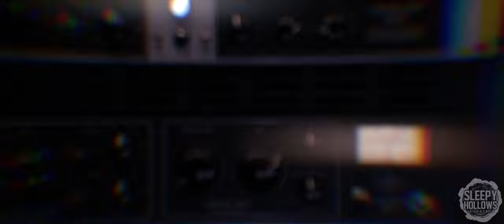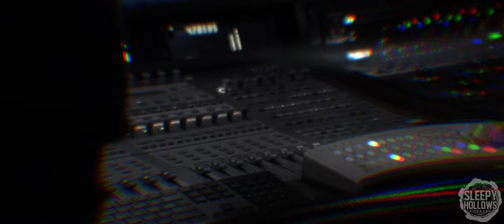Eryn Allen Kane "Piano Song" cover by BRASSIE @ Sleepy Hollows Studios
Video of BRASSIE recording a cover of Eryn Allen Kane's "Piano Song" at Sleepy Hollows Studios in Herndon, VA as part of their LiveAtTheHollows series. | Artist IG & TikTok: @rachelbrassie | Studio: @HollowsSleepy | Video: @T-Rock_Productions